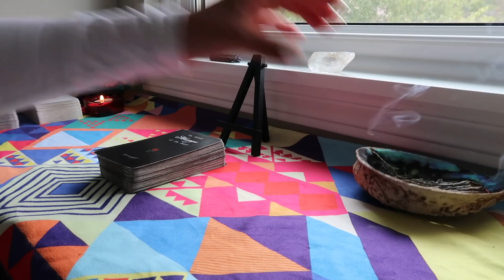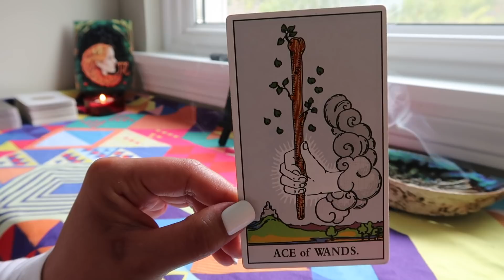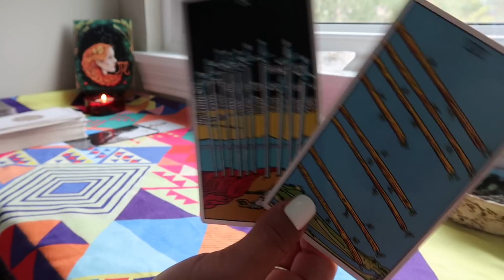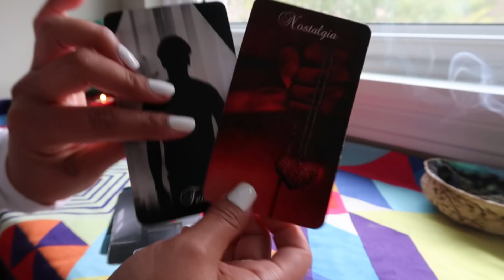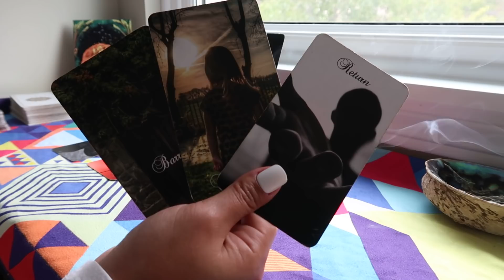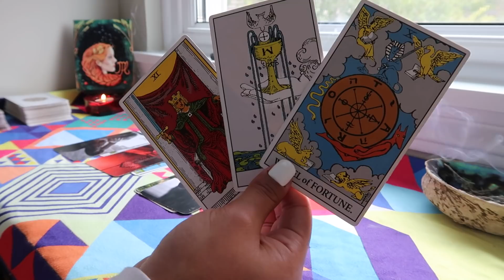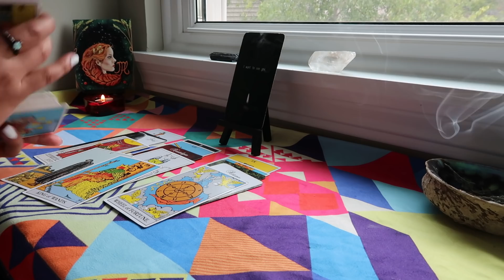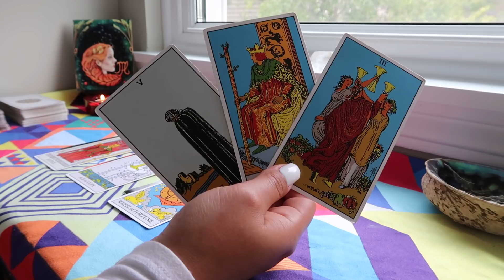Virgo ♍️ This person wants you so bad 🥵 August 2021 Tarot ❤️🦋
Hello! I am an intuitive reader, please keep in mind this may or may not resonate. Don't forget to check your sun, moon, rising and venus sign. I am currently not doing personal readings.